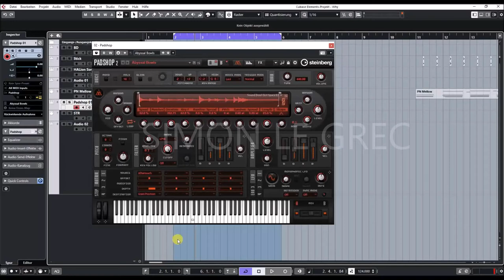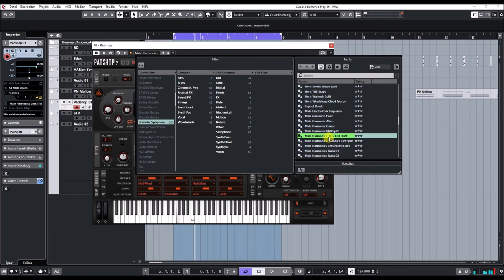Steinberg | Padshop 2 | Expansion Granular Symphonies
Granular Symphonies is the 2nd expansion pack for our granular synthesizer Padshop and Padshop Pro.